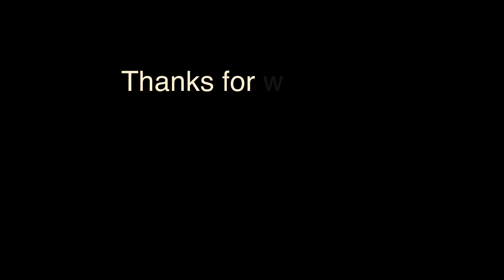The Burning Tyres INTRO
This is an introduction video of this channel.
In this video I try to cover what this channel is about and how you guys are going to love this channel after watching its content .

This channel is all about Automobiles, the main focus is on  used cars, their reviews and guidance on buying them.

We will also cover modified cars, how to modify them and what is the cost behind modification .

We will also try to cover the tours on bikes and cars to guide you how to manage your vehicle before tour and while travelling.